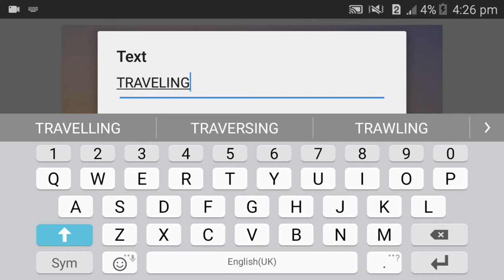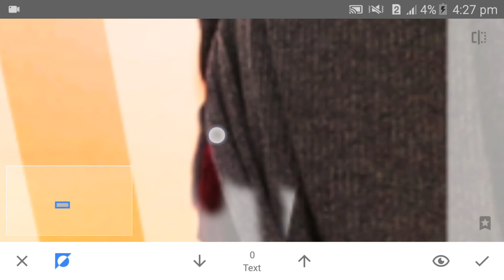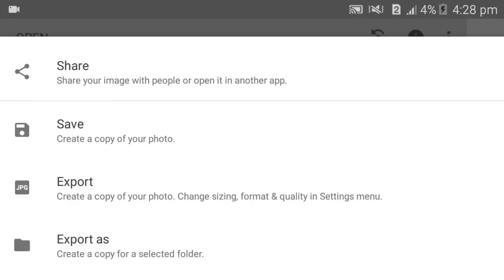How To Place Text Behind An Object In Snapseed | Snapped | Mohammad Fahim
How To Place Text Behind Object In Snapseed | Snapped

■ REQUIRED APP :
● SNAPSEED